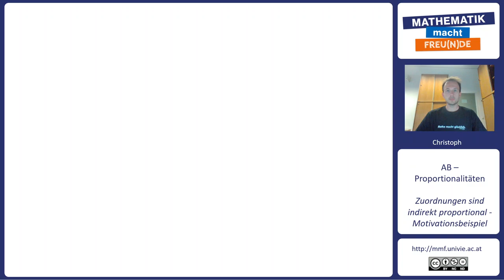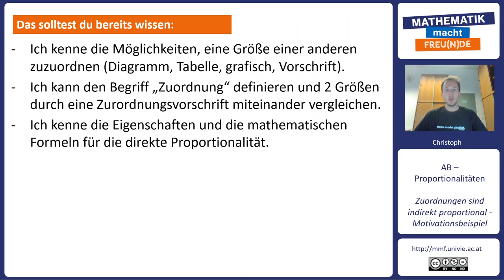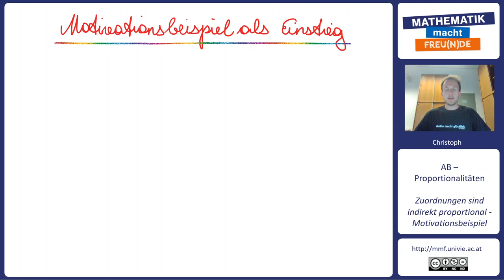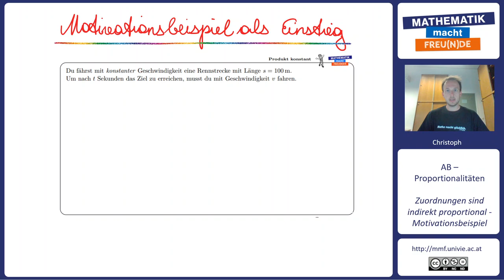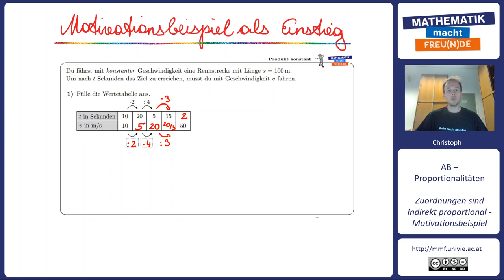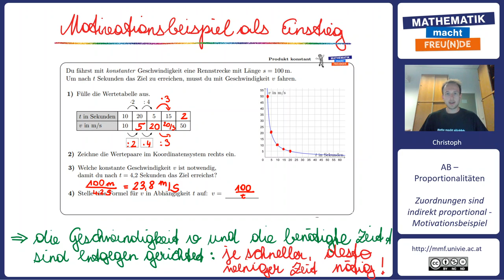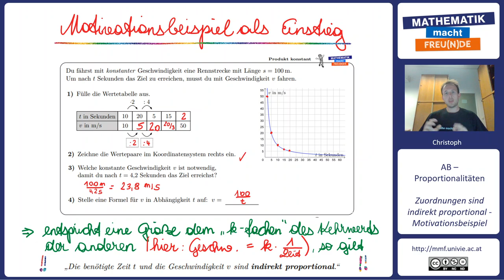Indirekt proportional - Motivationsbeispiel